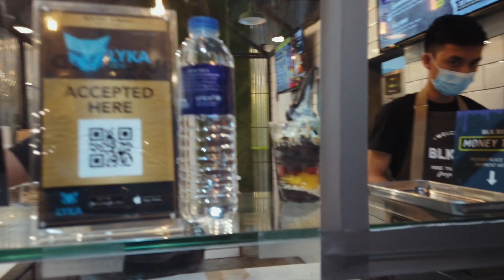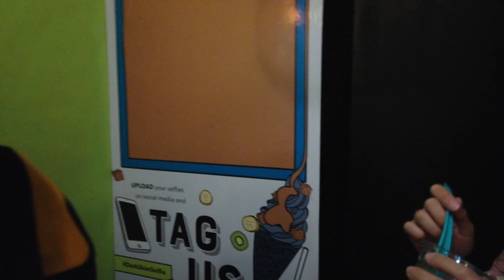Doggo day out!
Pamper day for the doggos - Bacon and Eggsy! (01/14/21)